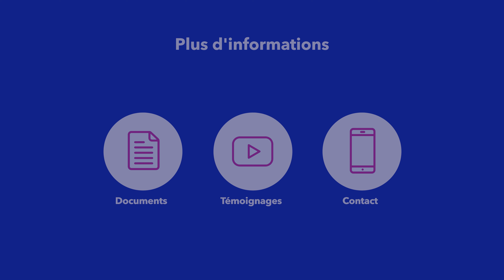Frais de scolarité et solutions de financement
L’objectif de cette vidéo est de détailler les coûts de scolarité et envisager les différentes solutions de financement pour répondre aux questions fondamentales qui permettent de construire et de faire évoluer votre projet d’études. Plusieurs modes de financement sont souvent associés, nous vous proposons de les découvrir ensemble !